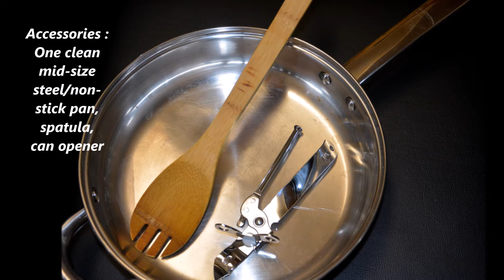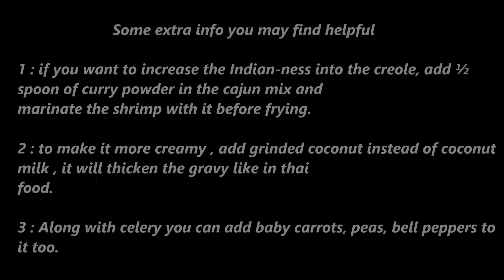coconut creole curry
Entry 1:  Louisiana meets Bengal. Both states share same warm and humid climate and its love for fish. When handsome cajun creole meets sweet creamy coconut curry,  it was love in first bite. Here comes the marriage of passion, meet "coconut creole curry"

Jambalaya Cajun Band